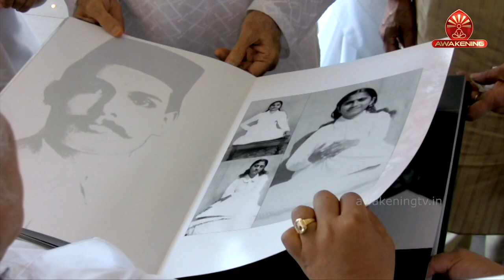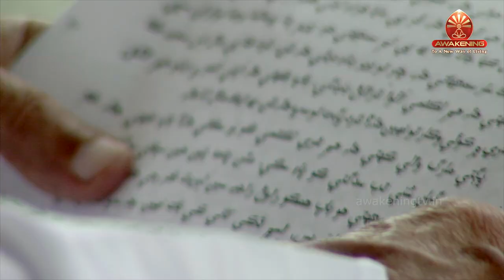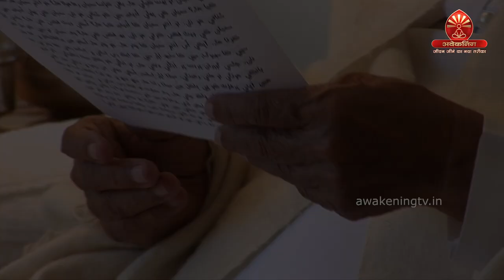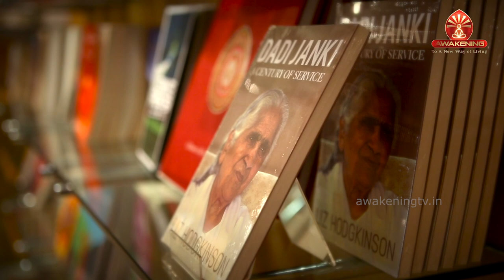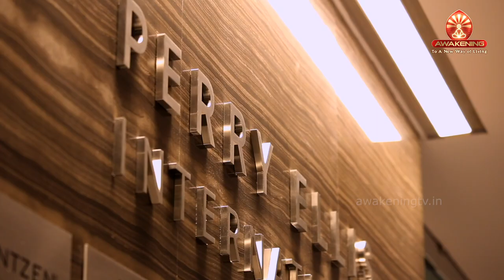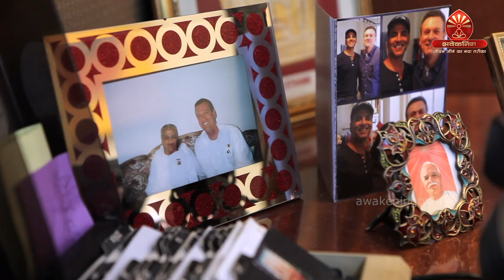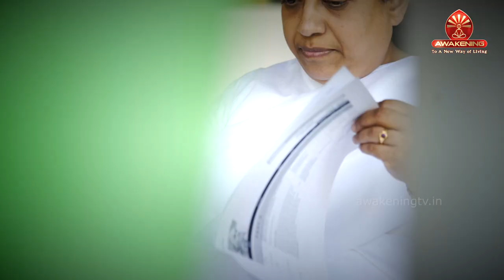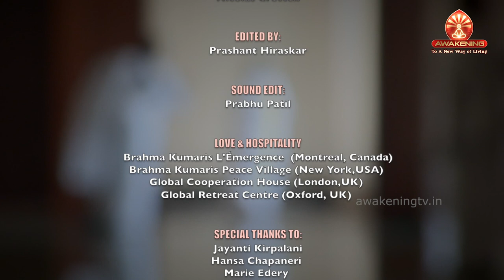Dadi Janki Touching Your Heart | English | Full Movie | Awakening TV | Brahma Kumaris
Tata Sky: 1084
Jio TV: 1060
GTPL: 578
InDigital: 996
NXTDigital: 984